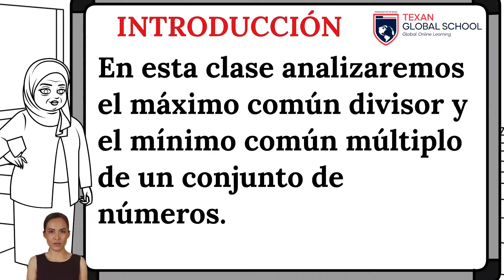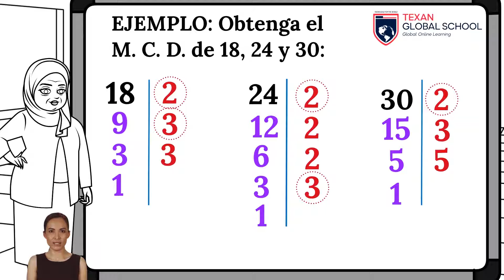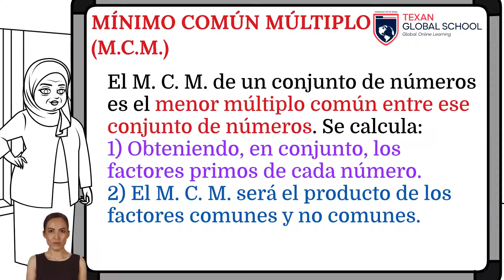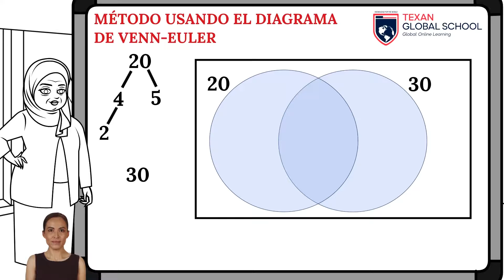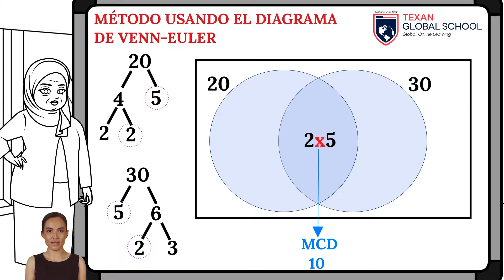Máximo Común Divisor (M.C.D.) y Mínimo Común Múltiplo (M.C.M.) | Aritmética | Matemáticas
Se analiza el Máximo Común Divisor (M.C.D.) y el Mínimo Común Múltiplo (M.C.M.).